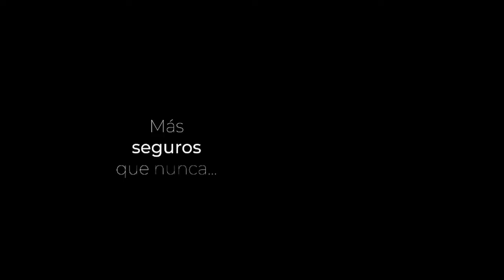Tocar Bordoneos en las Zambas y Otros Ritmos Folklóricos...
Jesús Amaya dicta clase online de guitarra y en esta ocasión se las brinda a Josep "Pep" Castelló, este catalán de apenas 84 años de edad... CONTACTOS